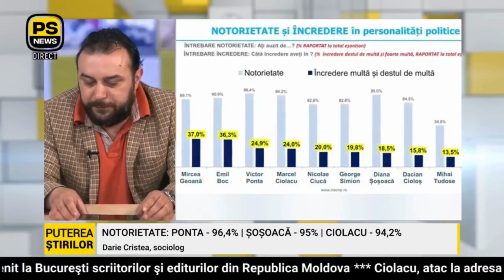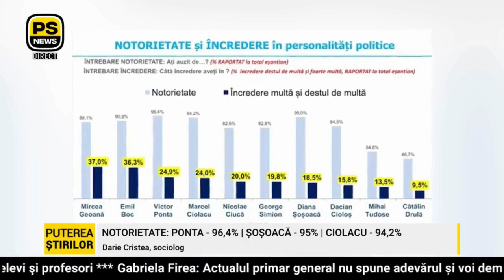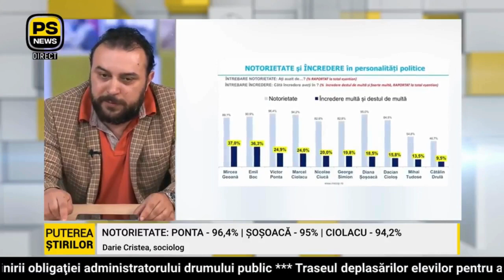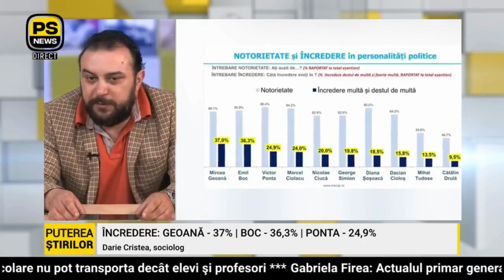Sociologul Darie Cristea: notorietatea mare nu înseamnă mereu notorietate pozitivă